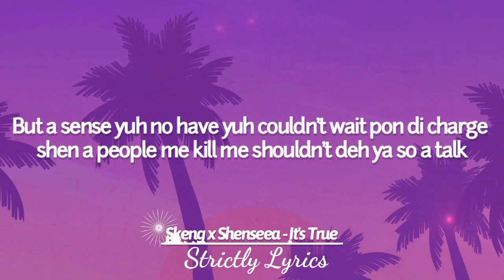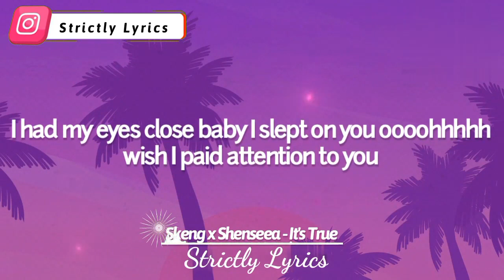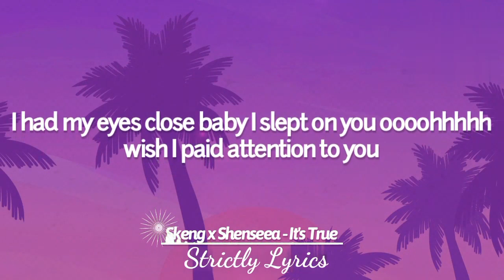Shenseea X Skeng - It's True | Official Music Video